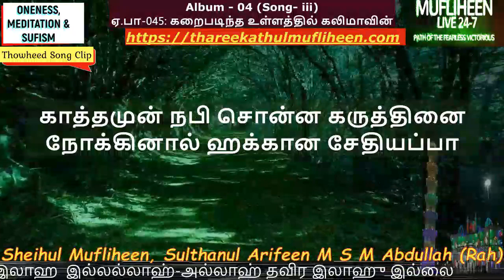Song Clip கறைபடிந்த உள்ளத்தில் கலிமாவின்| ஏகத்துவ பாடல்கள்| Tawheed Tamil Songs 45| Sufi Muflliheen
Song Clip கறைபடிந்த உள்ளத்தில் கலிமாவின்
கருத்தமைதல்| ஏகத்துவ பாடல்கள்| Tawheed Tamil Songs 45| Meditation| Sufism| Muflliheen 24-7

Album - 4  சொர்க்கத்தில் வாழவே ஆசை
Song-45  கறைபடிந்த உள்ளத்தில் கலிமாவின்
கருத்தமைதல்

00:00  Clip: "கறைபடிந்த உள்ளத்தில் கலிமாவின்
கருத்தமைதல் கடினமே கடினமென்றார்
காத்தமுன் நபி சொன்ன கருத்தினை
நோக்கினால் ஹக்கான சேதியப்பா"

ஷெய்ஹுல் முஃப்லிஹீன் Mufliheen, சுல்தானுல் ஆரிபீன் M.S.M அப்துல்லாஹ் பயில்வான்(ரஹ்) அவர்களால் இயற்றி இசையமைக்கப்பட்ட  இவ் ஏகத்துவப் பாடல்களின் வரிகள் ஒவ்வொன்றும் வெறும் கற்பனைத் திறனால் புனையப்படாமல் இல்ஹாமத்தைக் கொண்டு வெளிப்பட்டிருப்பதால்; நடுநிலைவாதியாக இசைநயத்துடன் கேட்டு, எழுத்துருவில்  படிக்கும்போது, குர்ஆன் ஹதீஸ்களின் கருத்துக்களாலும், தெய்வீக உணர்வுகளாலும் உள்ளம் உந்தப்பட்டு சாந்தியடைய வழிசெய்கிறது.